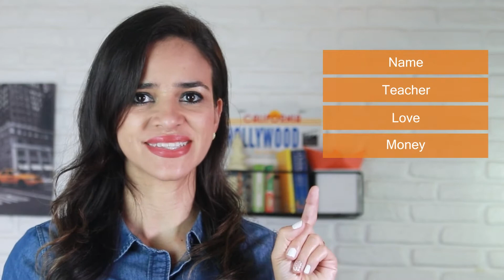Como melhorar sua pronuncia em Inglês? 3 Dicas infalíveis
Você considera boa sua pronúncia em inglês? Gostaria de melhorar?

Pois nesse vídeo você vai receber dicas essenciais para evoluir em sua pronuncia no inglês!

Deixe aqui nos comentários um exemplo de palavra terminada em consoante em -e:

Example: Fine

Curtiu?